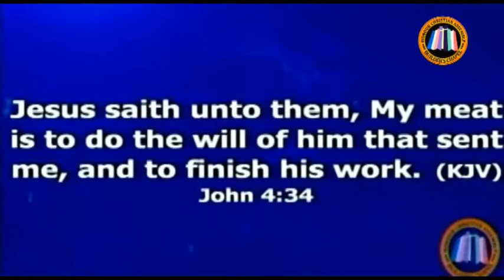The Most Payable Job... Dr.MaxwellGoldenEgbeMinistries HCA@REHOBOTHCITYASABA